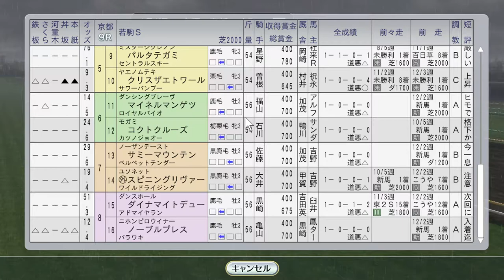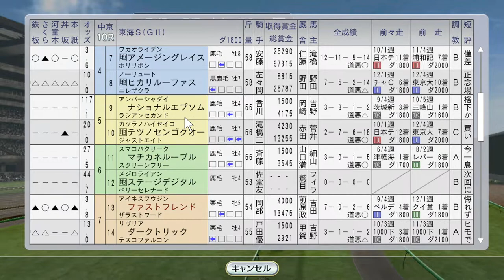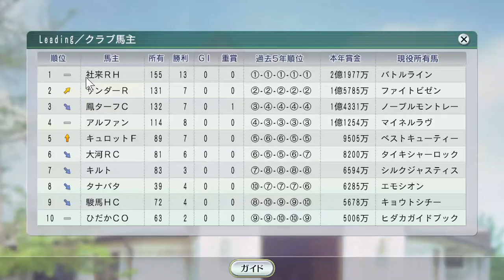川崎記念、東海Sなど 1998年1月4週【ウイニングポスト8 2016：競馬ゲーム】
（前）1月3週 メイショウドトウ新馬戦、ナリタトップロード京成杯、ステイゴールド日経新春杯：